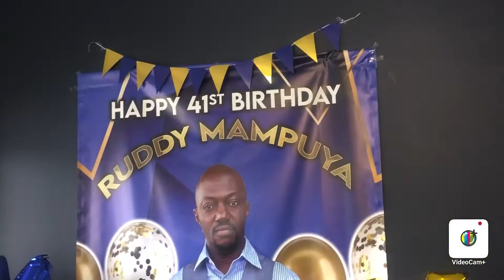Happy birthday ruddy Mampuya a Kentucky